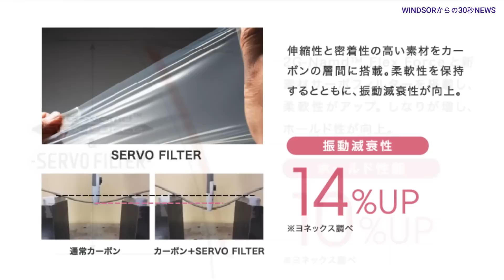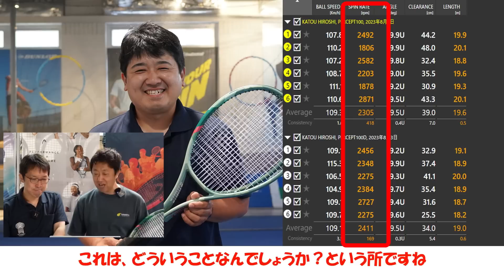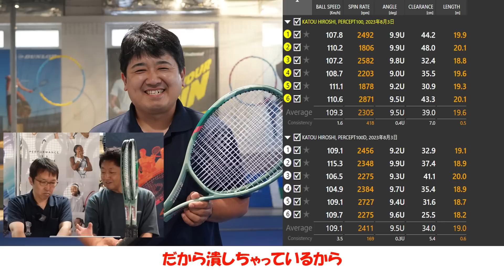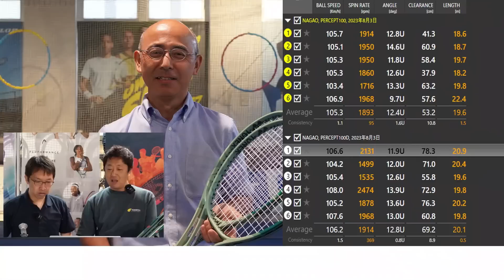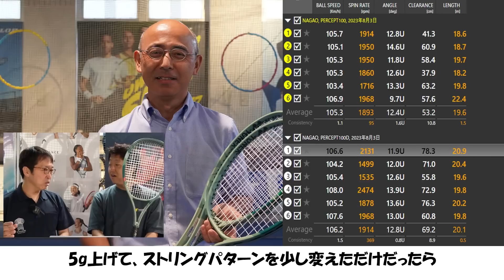次なるRIVALはYONEXのPERCEPT 100D！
注目コンテンツ！RIVAL対決！
メーカー担当者が、WINDSOR店員が、お客様が選んだライバルラケットが激突！感覚だけではなく、TRACKMANによるデータ比較を行うことで、その両方の魅力を引き出します！
今回は YONEXのPERCEPT 100 vs YONEX PERCEPT 100D！